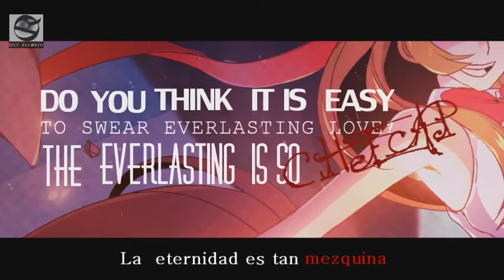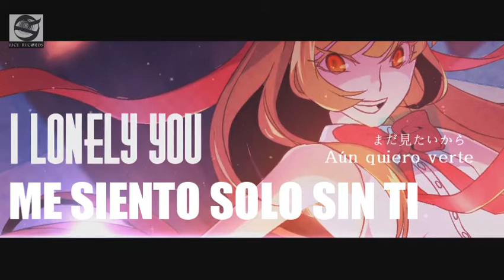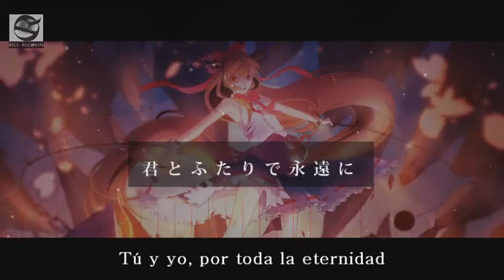【 ジラートP】LiCHe* & Mitsuki - Dreamed You [Sub Español]【PV】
Song: Dreamed You / Soñé Contigo
Álbum: Break Your Bullshit
Vocals: LiCHe* & Mitsuki
Producer: Zilart-P / ジラートP

Subtítulos: によりきゅん
Ilustración: No.734

Touhou Project